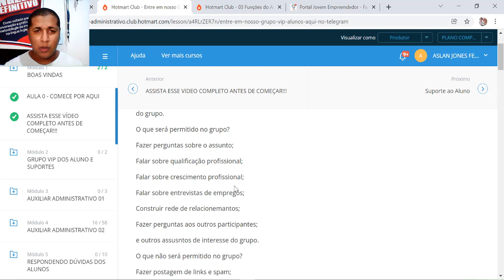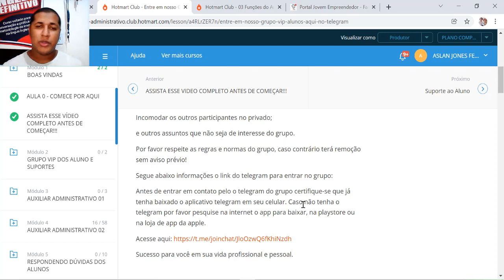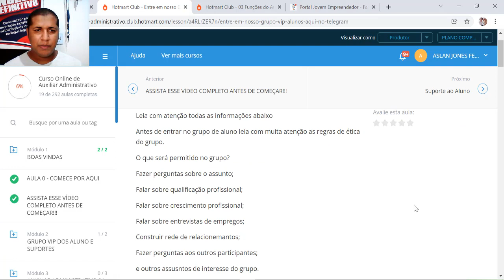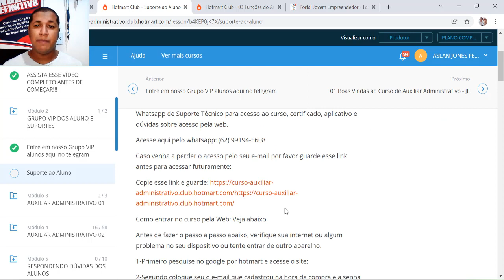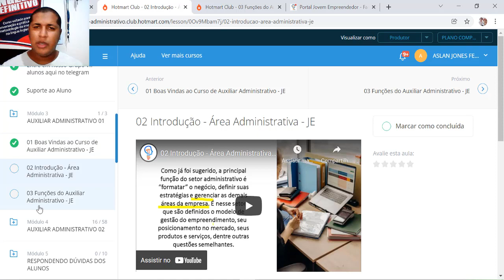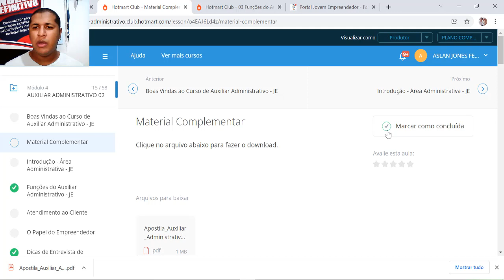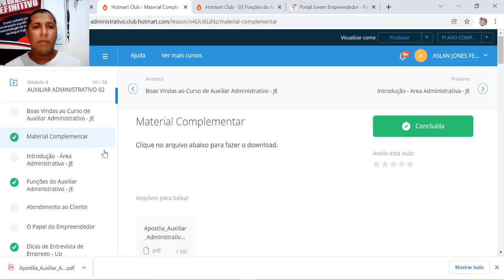Tutorial - Grupo, Suporte e Material - Curso Auxiliar Administrativo do Portal Jovem Empreendedor